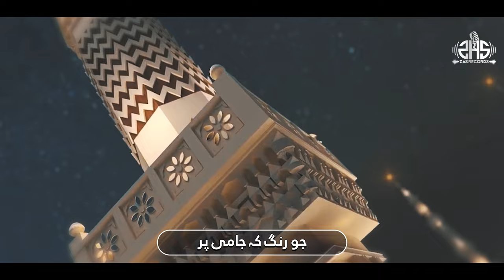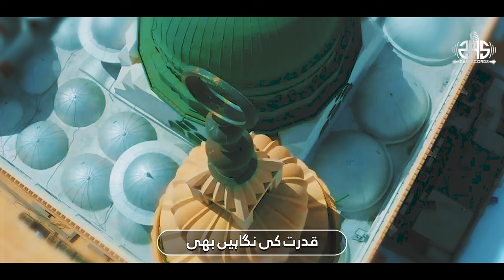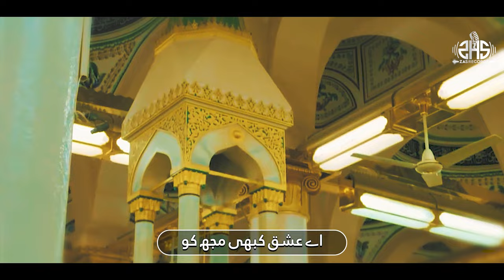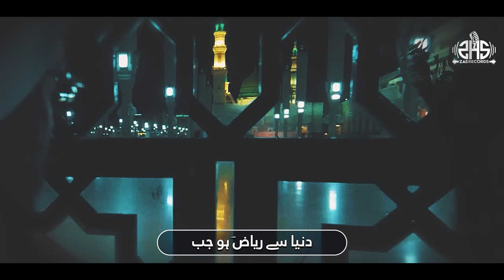Heart Touching New Naat Sharif 2023 | Aye Ishq E Nabi Mere | Zaki Ahmad | Nasheed Club | ZAS Records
Artist : Zaki Ahmed
Mastering : ZAS Records
Video : Anasheed Studio
Production : ZAS Production